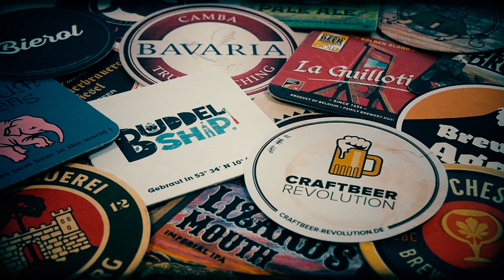Craft Beer Blog